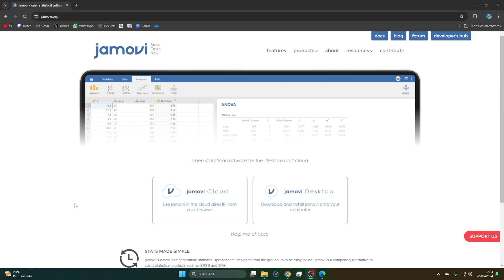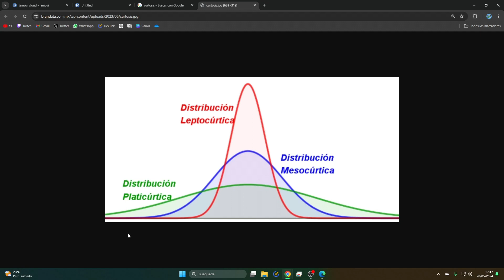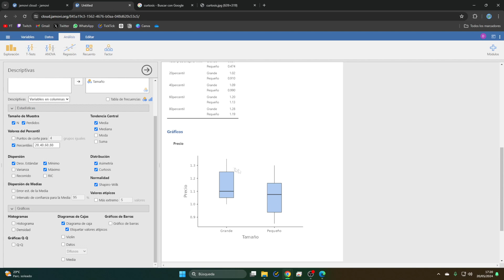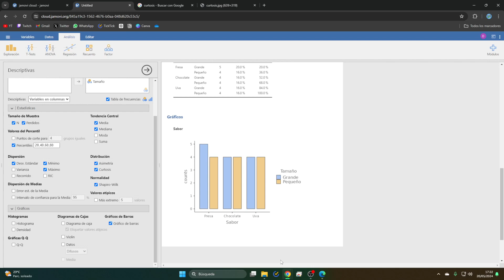Cómo Obtener Estadísticas DRESCRIPTIVAS de tus Variables con JAMOVI | Tutorial TABLAS Y GRÁFICOS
En este tutorial para principiantes, te enseñaremos cómo calcular las estadísticas descriptivas de tu base de datos utilizando Jamovi, ¡de manera GRATUITA! 🆓
Aprenderás a calcular media, mediana, moda, rangos, cuartiles, kurtosis y asimetría. Y como hacer gráficos de todos los pasos, desde gráficas de barras a boxplots.📈
Además, separaremos estas descriptivas por grupos y también haremos frecuencias y porcentajes.
Todo esto, de forma rápida y fácil en español. 🌟

¡Descubre el Secreto para Análisis de Datos GRATIS en Jamovi!
Aprende Estadísticas Descriptivas FÁCIL y RÁPIDO en Jamovi
¡Calcula Media, Mediana y Más en Minutos con Jamovi!
Cómo Obtener Estadísticas Asombrosas de Tu Base de Datos con Jamovi
Jamovi para Principiantes: Dominando Descriptivas en Pocos Pasos
¡Transforma tus Datos con Jamovi en Menos de 10 Minutos!
Descubre Jamovi: El Software GRATUITO para Estadísticas Descriptivas
Aprende a Calcular Cuartiles, Kurtosis y Asimetría en Jamovi ¡YA!
Tutorial Completo de Jamovi: Estadísticas Descriptivas sin Complicaciones
¡No Más Excusas! Analiza tus Datos Gratis con Jamovi!
Hacer gráficos de barras con jamovi
Hacer gráficos BOXPLOT CON JAMOVI
Hacer gráficos DE CAJAS CON JAMOVI
Hacer gráficos CON JAMOVI

00:00 Variables Cuantitativas: Media, Moda, Rangos...
01:00 Coeficiente de Asimetría y Kurtosis
02:05 Descriptivas separando por Grupos
02:42 Variables Cualitativas: Frecuencias y Porcentajes